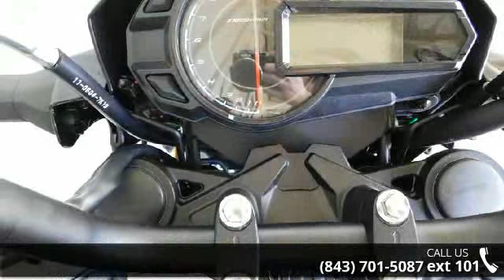2018 Kawasaki Z125 PRO - Charleston Powersports - North ...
For Sale in North Charleston, SC 29418

Price includes all applicable manufacturer rebates and incentives. Price does not include any additional parts or accessories that may have been added to the vehicle.   2018 Kawasaki Z125 PRO The Kawasaki DifferenceDESIGNED TO DEFY Small in size. Big on fun. The Kawasaki Z125 PRO is a nimble streetfigher that&#8217;s designed to defy what a lightweight motorcycle can be. This easy to ride bike delivers the freedom and excitement of motorcycling for new and experienced riders alike. With radical Kawasaki &#8220;Z&#8221; styling, the Z125 PRO is your invitation to the rebellious side of fun. Features may include:FIERCE HEADLIGHT DESIGN Light up the streetsDISTINCTIVE SHROUDS AND SHARP LOWER COWL Turn heads with streetfighter stylingSHARP LED TAILLIGHT AND SPORTY TURN SIGNALS Deliver a bold statement at every turnMODERN INSTRUMENTATION Digital LCD screen and analogue tachometer with an integrated fuel g... read more